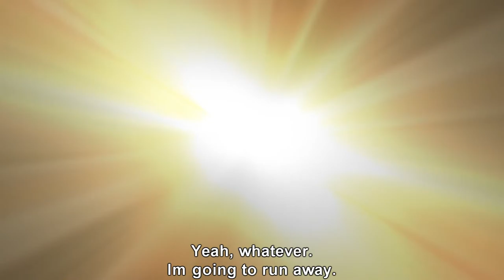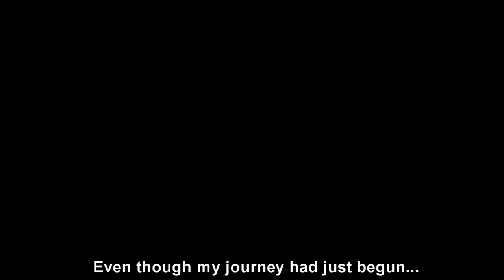Charger Ep1 "Im outie!"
What happens if an emotionless undead wants to be alone?
Usually not a whole lot, but if this undead's name is Charger
there will be plentys of trouble going on!